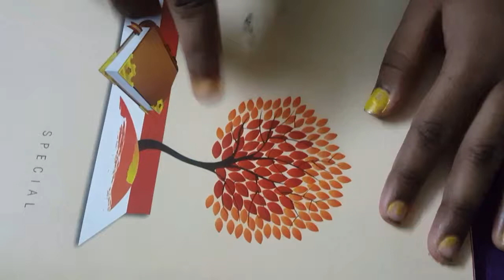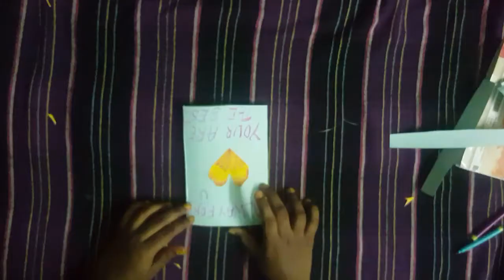Pop up card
Hi guys

Subsrcibe to our channel
And share to your friends and family